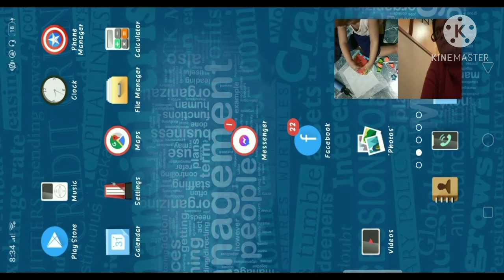OF MY BUNSO AND HER LOLA + NAGPAKITANG GILAS ANG BATA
sa unang pagkakataon ginawa ni bunso to.. galing galing naman ng bunso ko..

this youtube channel is for my family...
this is for my daugthers...